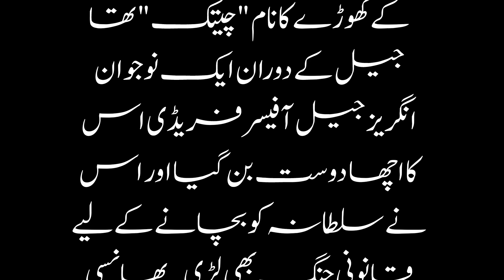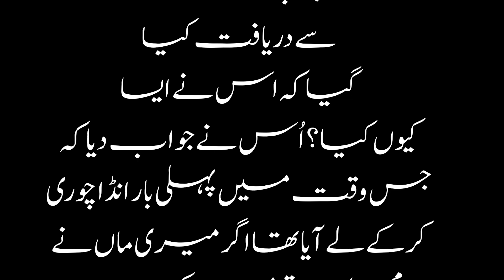انگریز دور کا ایک مشہور ڈاکو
انگریز دور کا ایک مشہور ڈاکو#دلچسپ واقعات#سبق آ موز واقعات#اردو واقعات#اسلامی واقعات#urducorner #